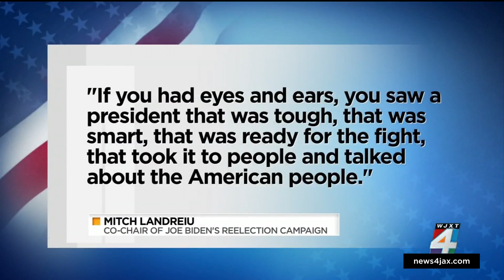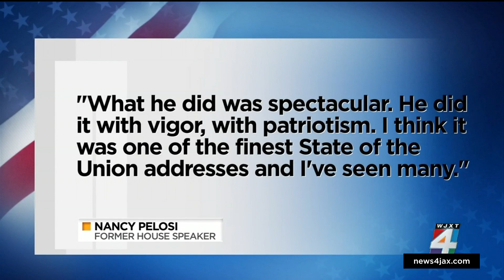‘Such a disappointment’: Northeast Florida GOP lawmakers slam President Biden’s State of the Uni...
Lawmakers from Northeast Florida weighed in on President Joe Biden’s State of the Union speech on Thursday night.